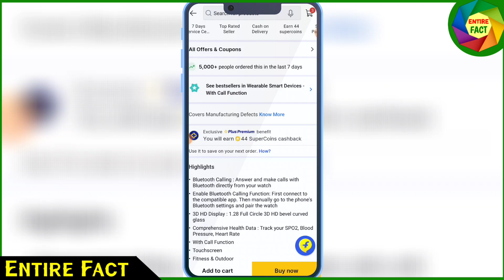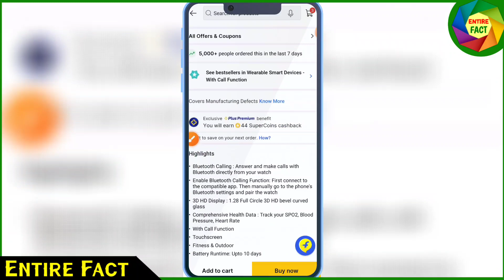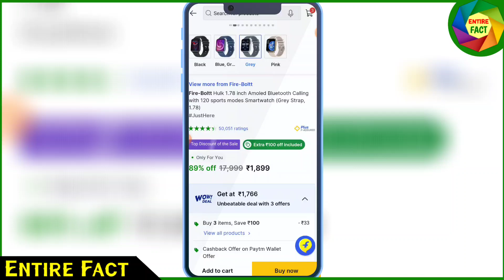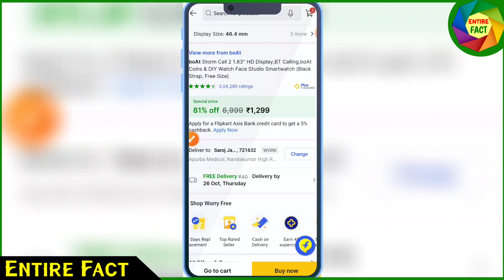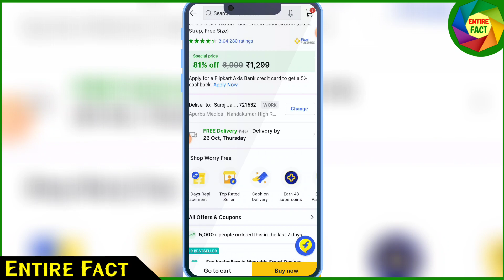Top 3 Best Smart Watch | Rs. 1199 Only on FlipKart | Bluetooth Calling & Water Resistant | Low Price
Here is a list of top 3 best smart watch under Rs-1199. FlipKart offers best smart watch with bluetooth calling function. These smart watches are water resistant and battery life is about 10 days. These Smartwatches are very professional. All the Smartwatches are of the brand of Boat and Fire Boltt. Fire Boltt and Boat Smart watches are build in quality.

1. Top 3 Best Smart Watch on FlipKart
2. Low price smart watch with call function
3. FlipKart smart watch offers
4. Best Fire Boltt smart watch
5. Best Boat Smart watch
6. Smart watch under 1500
7. Smart watch under 1000